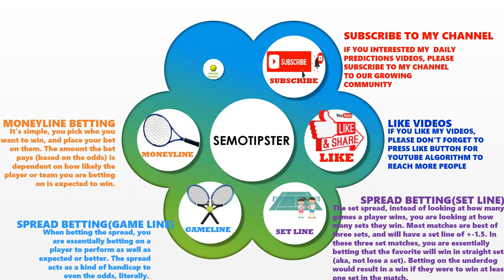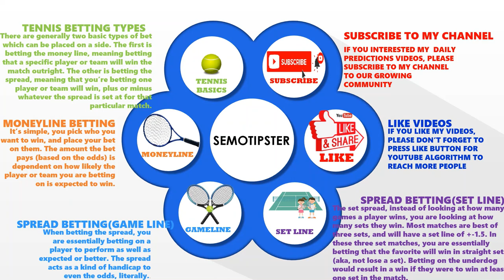Tennis Predictions today|ATP Wimbledon|WTA Wimbledon|Tennis Betting Tips|Tennis Preview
ATP Wimbledon 2023 Predictions & WTA Wimbledon 2023 Predictions:
-Jiri Lehecka vs Tommy Paul
-Christopher Eubanks vs Tommy Paul
Alejandro Davidovich Fokina vs Holger Rune
-Laslo Djere vs Stefanos Tsitsipas
-Carlos Alcaraz vs Nicolas Jarry
-Alexander Zverev vs Matteo Berretini
-Dalma Galfi vs Ekaterina Alexandrova
-Natalija Stevanovic vs Petra Kvitova
-Beatriz Haddad Maia vs Sorana Cirstea
-Marta Kostyuk vs Madison Keys
-Anastasia Potapovs vs Mirra Andreeva
-Anna Blinkova vs Aryna Sabalenka
-Ons Jabeur vs Bianca Andreescu
-Katie Boulter vs Elena Rybakina